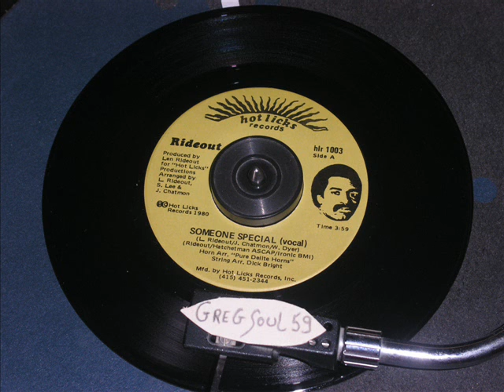RIDEOUT - Someone Speciale